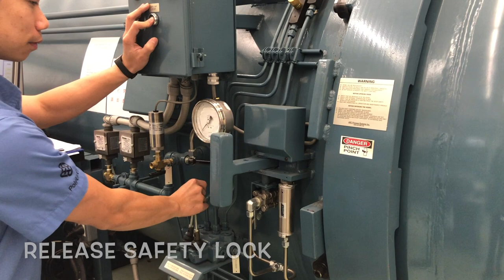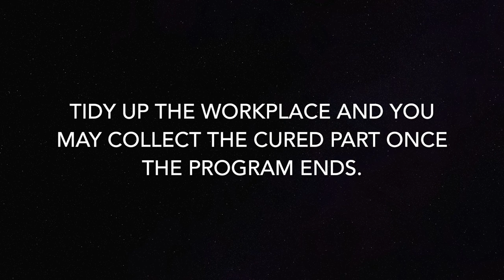Autoclave Curing Process 08 - Autoclave Programming